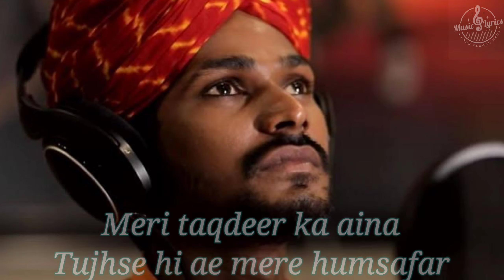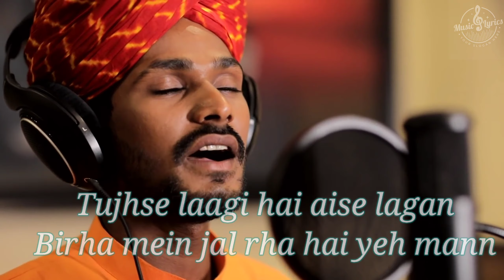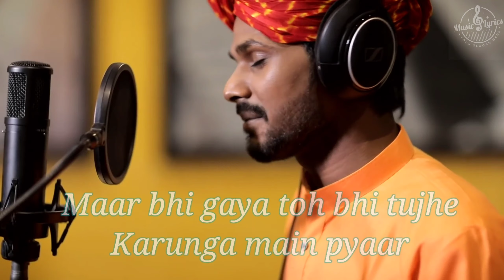Sanseinn lyrical song|Sawai Bhatt|Himesh Reshammiya|Music and Lyrics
Sanseinn Lyrics by Sawai Bhatt is latest Hindi song with music also given by Himesh Reshammiya. Sanseinn song lyrics are written by Himesh Reshammiya.

You can follow me on

Lyrics:

Meri taqdeer ka aina

Tujhse hi ae mere humsafar

Rab se hai yeh guzarish meri

Tujhko laag jaaye meri umaar

Jab tak sansein chaalengi

Tujhko chahunga yaar

Maar bhi gaya toh bhi tujhe

Karunga main pyaar

Karunga main pyaar

Tujhko chahunga yaar

Karunga main pyaar

Karunga main pyaar

Tujhse laagi hai aise lagan

Birha mein jal rha hai yeh mann

Main adhura hoon tere bina

Jaise dil ke bina dhadkan

Tujhko chahunga yaar

Karunga main pyaar